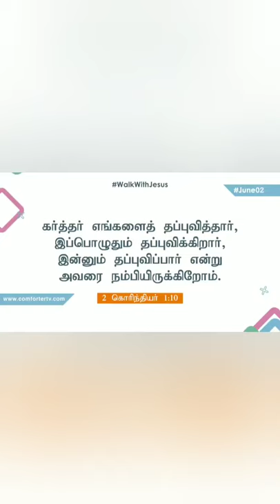unnai kaathukolvaar bayapadathe ❤ || bro Mohan c Lazarus || Christian message || the holy lines